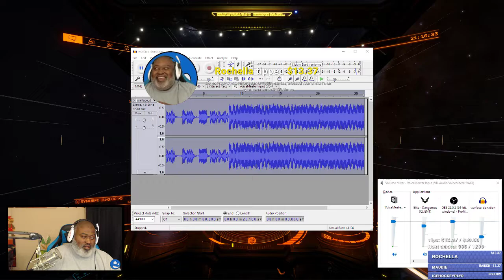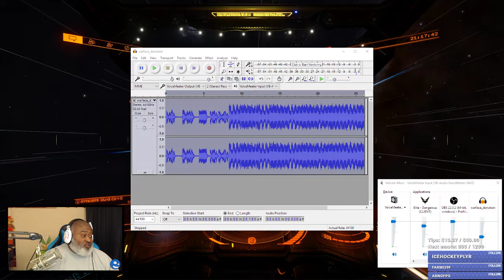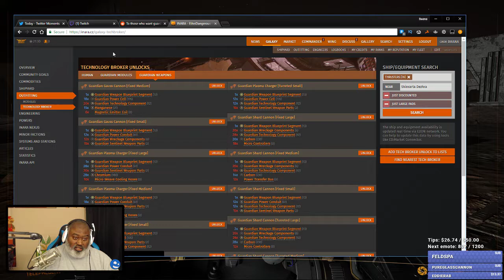Bwana Plays Elite: Dangerous Beyond Chapter 3 - Episode 14